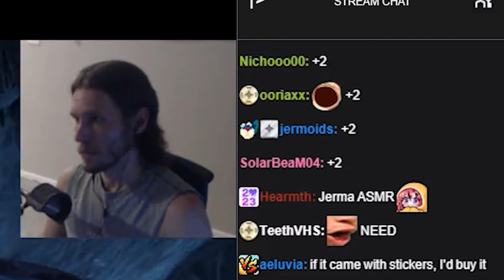Jerma Sound Effects Pack Vol. 1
Game: Elden Ring - Shadow of the Erdtree

Original Stream date: June 2st 2024